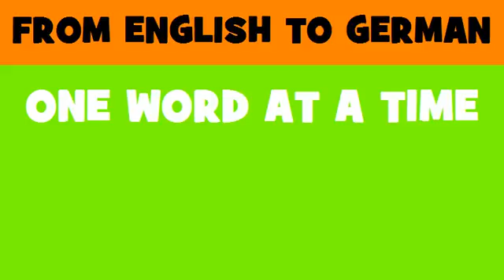FROM ENGLISH TO GERMAN = Pedestrian ways construction work